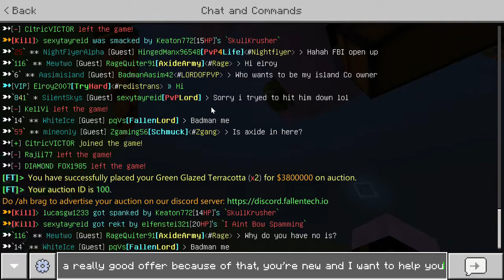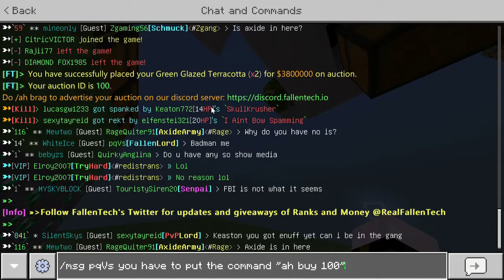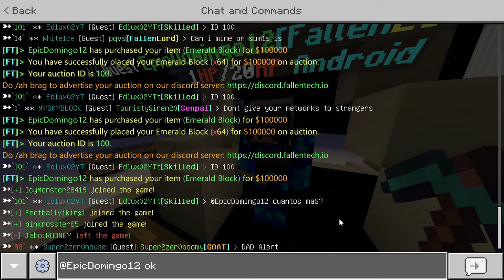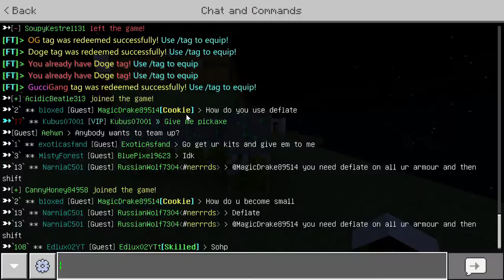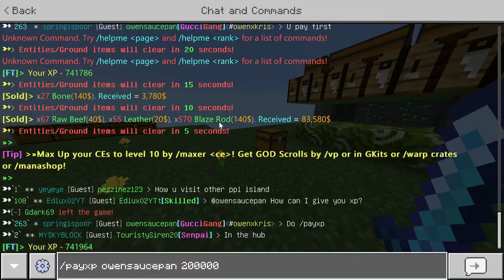Compro Karma por un SÚPER PRECIO! | Fallentech Skyblock #8